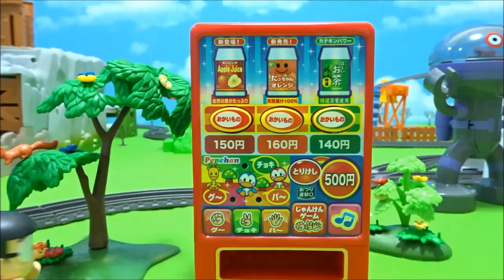バイキンマンとホラーマンがバイキンじょうハウスに自動販売機でのび太君が買ったジュースを運ぶよぉ～♪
のび太君が自動販売機でジュースをいっぱい買ったけどバイキンマンとホラーマンがバイキンじょうハウスに持って帰っちゃったよぉ～♪
つぎのおすすめ動画だよ！
ドラえもんとのび太君とアンパンマンが恐竜からどこでもドアでにげるよぉ～♪とびだす4つの大冒険♪
ドラえもんとのび太君がジャイアンからタイムマシーンやどこでもドアで22世紀や恐竜の時代ににげるよぉ～♪
機関車トーマスにアンパンマンとドラえもんが乗ってお出かけだよぉ～♪
きかんしゃトーマスとアンパンマンがスーパーマリオのマクドナルドでハンバーガーを買うよぉ～♪ディーゼルとバイキンマンもいるよぉ～♪